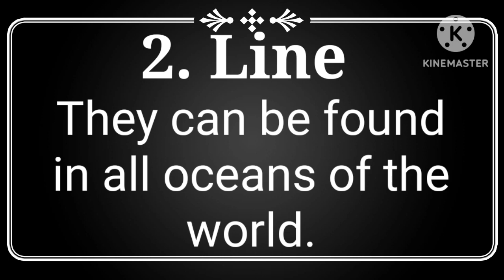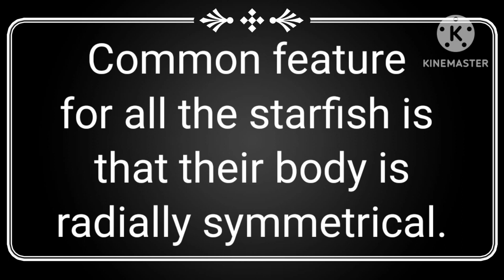5 Lines on Starfish in english | essay on starfish